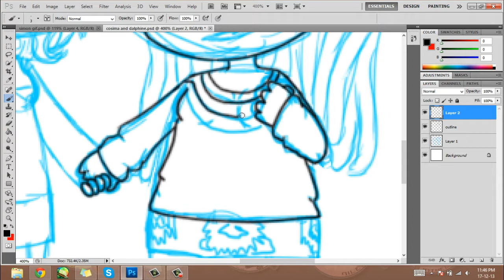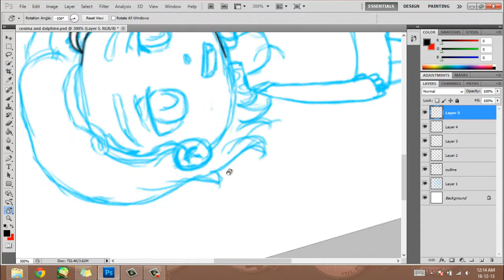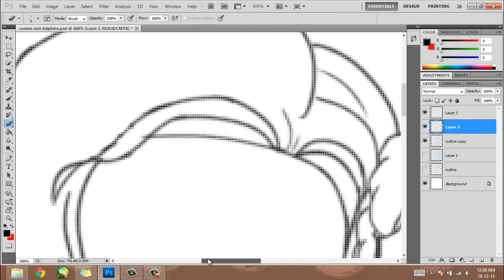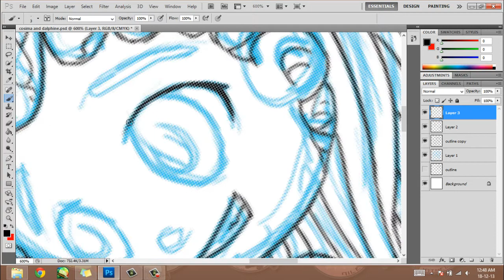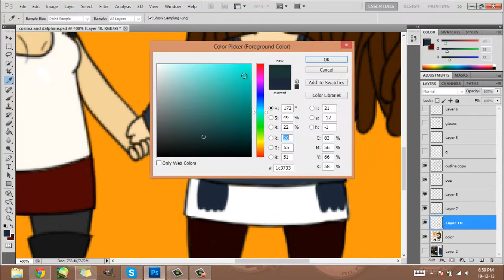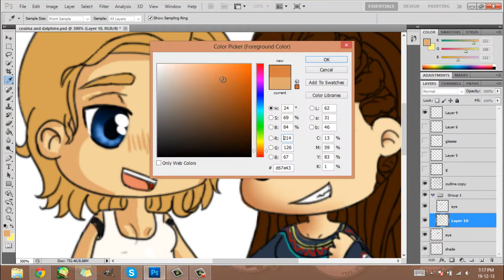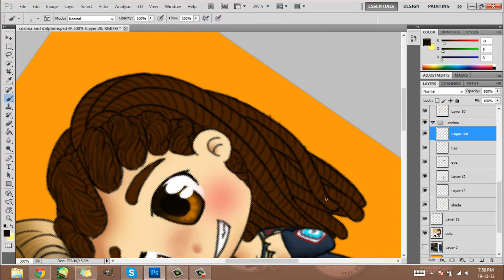orphan black: cosima and delphine speedpaint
took like 3hrs total

recorded/edited: camtasia studios
art program: ps cs5
tool: wacom bamboo pen and touch

music: i miss you - snowflake (have no idea why i spelt snowflake wrong in the vid)